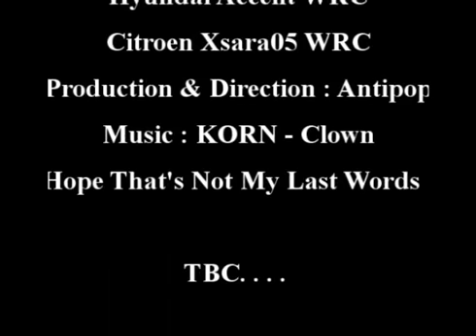Richard Burns Rally videoclip1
Hi everyone.
My first Richard Burns Rally sim videoclip in slightly of crashes style ;)
Thx.